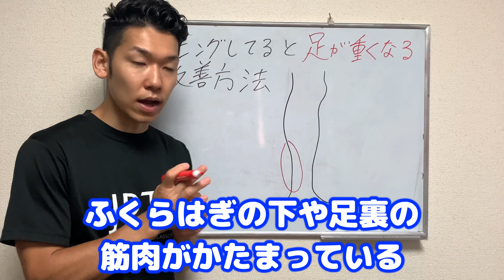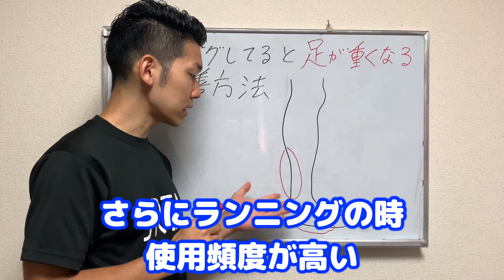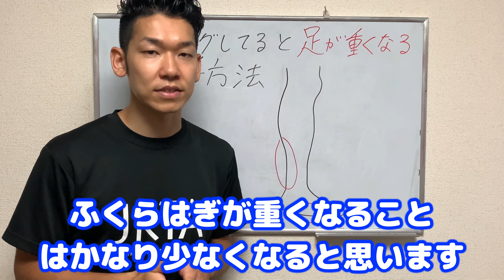ランニング中足が重くならなくする秘訣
走っているとだんだん足が重く上がらなくなってくるのには理由があります。
今回は足が重くならなくする方法をご紹介します。

ランニング指導・整体ご希望の方
はご気軽に下のLINE@からご連絡ください😊

現在
整体院 祐 代表
JTRAランニングトレーナー資格保持
理学療法士
ホンマルラジオ渋谷・恵比寿局パーソナリティー

藤村祐二郎（ふじむら ゆうじろう）。2013年理学療法士資格取得後、病院、整形外科クリニック勤務。2017年整体院祐開業。2018年JRTAランニングトレーナー資格取得。現在は整体・ランニング指導・同業者への技術指導・予防健康事業・ラジオパーソナリティーとして活動中。大学時代にランニングに魅了され、理学療法士とランニングトレーナー資格を取得し体のプロと走り方のプロの知識・技術を融合し独自のランニングメソッドを確立。ランニングの楽しさや素晴らしさを伝え、いくつになってもランニングを楽しめる人達を増やしたい想いがある。また、ランニングを通して知り合った人達と皆でホノルルマラソンを走りたい夢がある。